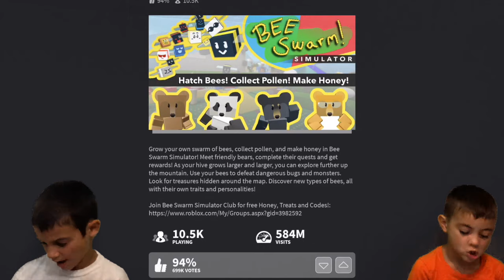ROBLOX BEE SWARM "WE SHOW YOU HOW TO COLLECT SPECIAL THINGS TUCKED AWAY IN HIDING SPOTS"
We start at the beginning with a new bee hive to make you a part of our journey through the game. We will show you things that are in hiding spots and where you can collect special items.

Thumbs Up 👍 For More CAJUN FAM Videos!!
Then CLICK the 🔔🎉 to get NOTIFICATIONS!!

ABOUT CAJUN FAM GAMING:👨‍👩‍👦‍👦
Cajun Fam is a family of four living in the south.  We love playing all types of games, rarely have we met a game that we don’t like.  We are full of energy and silliness, as well as helpful tips and walkthroughs for our favorite games.  So come along and enjoy the games and fun with us!